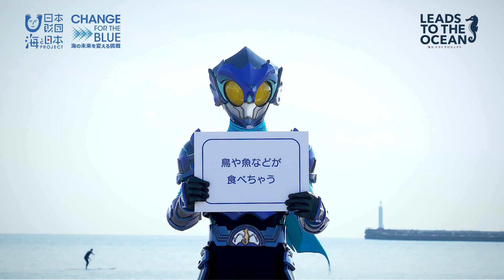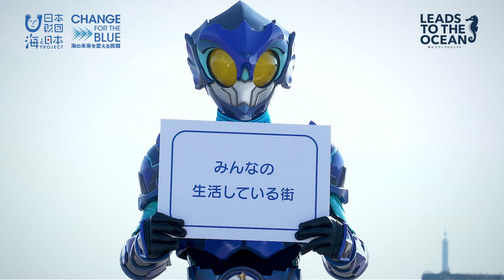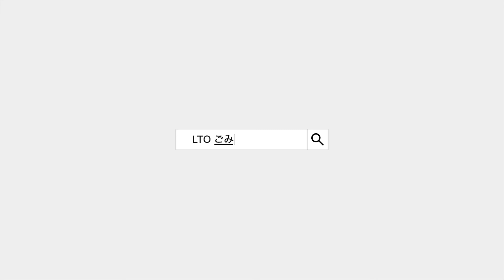福島ユナイテッドを応援している皆さんへ！海洋戦士シーセーバーの海ゴミクイズ！！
海にゴミは行かせない！

海の平和を守り、海のピンチを伝える、NEWヒーロー・海洋戦士シーセーバー！
海ゴミ問題についてクイズ形式で出すから、みんなで一緒に学んでみよう！
・第１問
１年間でどれぐらいの量のプラスチックごみが、世界の海に出ているでしょう？

・第２問
海をぷかぷか漂うプラスチックは、どこにいくでしょう？

・第３問
海のごみはどこからやってくるでしょう？

■LEADS TO THE OCEAN〜海につづくプロジェクト〜（略称：LTO）とは
日本最大の民間財団として半世紀以上、海の問題や社会課題の解決に取り組んでいる『日本財団』と、湘南・江の島にて14年間ビーチクリーンを行い清掃活動へのイノベーションを起こしてきたゴミ拾い団体『NPO法人 海さくら』を中心に、プロスポーツ17チームと、ホームゲーム終了後（または試合前）、アリーナ周辺や街のゴミ拾い活動を行っております。

※LTOは、海と日本プロジェクトの一環として実施してています。

■海洋戦士シーセーバー（カイヨウセンシ・シーセーバー）
海の平和を守り、海のピンチを伝える、江の島生まれのNEWヒーロー！
今回、みんなに「海ゴミ問題」について知ってもらうために、クイズを考えてくれたんだ。
その正体はまだ不明だけど、きっと近いうちにみんなの前にあらわれると思う。
江ノ島でゴミ拾いをしているシーセーバーを見かけたら、ぜひ声をかけてあげてね！

■海と日本プロジェクト
さまざまなかたちで日本人の暮らしを支え、ときに心の安らぎやワクワク、ひらめきを与えてくれる海。そんな海で進行している環境の悪化などの現状を、子供たちをはじめ全国の人たちが「自分ごと」としてとらえ、海を未来へ引き継ぐアクションの輪を広げていくため、日本財団、総合海洋政策本部、国土交通省の旗振りのもと、オールジャパンで推進するプロジェクト。

■NPO法人 海さくら
 神奈川県の江の島で2005年から「目指せ！日本一楽しいゴミ拾い」をモットーに、ビーチクリーンを行い、清掃活動にイノベーションを起こしてきたゴミ拾い団体。
江の島に「かつて生息していたタツノオトシゴが戻ってくるくらいキレイにする」という目標をかかげ、体験・体感を大事にし「楽しく」「楽しめる」活動を継続しています。